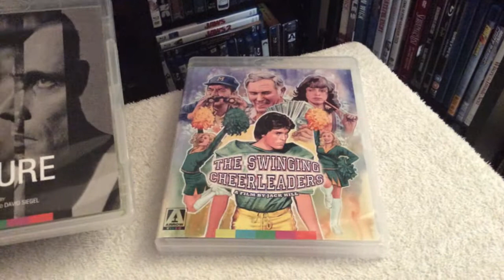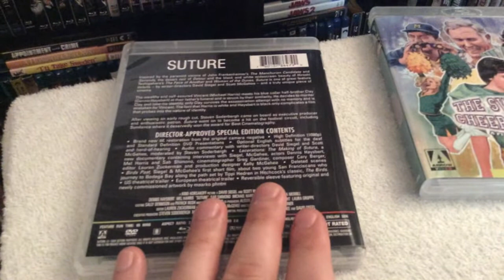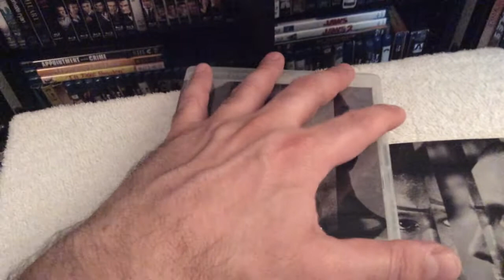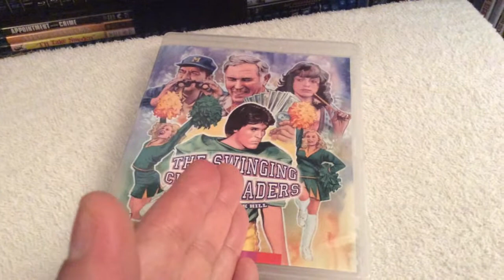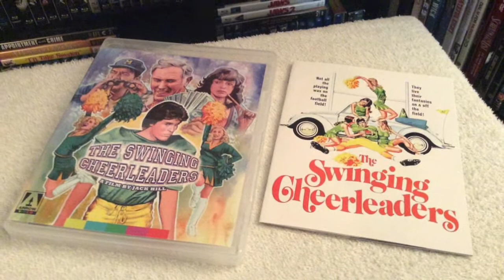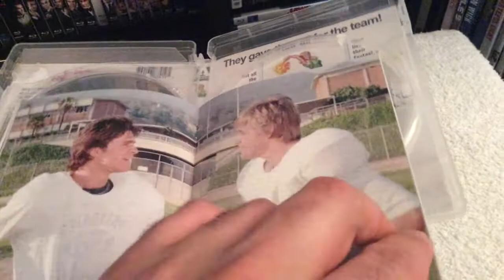Suture / The Swinging Cheerleaders Blu Ray Arrow Video Unboxing and Review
Unboxing and reviewing two new releases from Arrow Video, Suture and The Swinging Cheerleaders on Blu-ray.

These editions also includes the DVD, booklet and reversible artwork.

Suture (1993) Blu-ray - Arrow Video

A THRILLER WHERE NOTHING IS BLACK AND WHITE

Inspired by the paranoid visions of John Frankenheimer’s The Manchurian Candidate and Seconds, the desert noir of Detour and the black and white widescreen beauty of Hiroshi Teshigahara’s The Face of Another and Woman of the Dunes, Suture is one of great feature debuts – by writer-directors David Siegel and Scott McGehee – and a truly unique piece of cinema.

The wealthy and self-assured Vincent (Michael Harris) meets his blue collar half-brother Clay (Dennis Haysbert) at their father’s funeral and is struck by their similarity. He decides to murder Clay and take his identity, only Clay survives the assassination attempt with no memory and is mistaken for Vincent. The fact that Harris is white and Haysbert is black only complicates a film that probes into the nature of identity.

After viewing an early rough cut, Steven Soderbergh came on board as executive producer and enthusiastic patron. Suture went on to become a hit on the festival circuit, including Sundance where it deservedly won the award for Best Cinematography, and it's a very enjoyable film in the style of film noir.

Directors: Scott McGehee, David Siegel
Writers: Scott McGehee, David Siegel

Starring: Dennis Haysbert, Mel Harris, Sab Shimono, Dina Merrill, Michael Harris, David Graf, Fran Ryan, John Ingle, Sanford Gibbons, Mark DeMichele, Sandra Ellis Lafferty and Capri Darling

The Swinging Cheerleaders (1974) Blu-ray - Arrow Video

DIRECTOR-APPROVED SPECIAL EDITION CONTENTS

Brand new 4K restoration from the original camera negative
High Definition (1080p) and Standard Definition DVD Presentations
Optional English subtitles for the deaf and hard-of-hearing
Audio commentary with writer-directors David Siegel and Scott McGehee
All-new interviews with Siegel, McGehee, executive producer Steven Soderbergh, actor Dennis Haysbert, cinematographer Greg Gardiner, editor Lauren Zuckerman and production designer Kelly McGehee
Deleted scenes
Birds Past, Siegel & McGehee’s first short film, about two young San Franciscans who journey to Bodega Bay along the path set by Tippi Hedren in Hitchcock’s classic, The Birds.
US theatrical trailer
European theatrical trailer
Reversible sleeve featuring original and newly commissioned artwork by maarko phntm

Jack Hill spent the seventies specialising in tough female characters. He made movies about girl gangs (Switchblade Sisters) and women in prison (The Big Doll House, The Big Bird Cage), turned Pam Grier a star with Coffy and Foxy Brown, and contributed to the Cheerleaders line of drive-in favourites with The Swinging Cheerleaders.

Kate, an undergraduate at Mesa University, goes undercover as a cheerleader for her college newspaper in order to expose ‘female exploitation in contemporary society’. But instead of oppression she finds love, friendship and a bigger fish to fry: corruption in the football team, headed up by the coach and his pals.

A favourite of Quentin Tarantino, who screened it at the very first Tarantino Film Fest, The Swinging Cheerleaders features a cast of cult favourites including Colleen Camp (Wayne’s World, Game of Death), Rainbeaux Smith (Caged Heat, The Incredible Melting Man) and future Playmate of the Month Rosanne Katon.

Brand new 2K restoration from original film materials
Audio commentary by writer-director Jack Hill, recorded exclusively for this release
Brand new interview with Jack Hill
Archive interview with cinematographer Alfred Taylor
Archive interview with Hill and Johnny Legend
Q&A with Hill, and actors Colleen Camp and Rosanne Katon recorded at the New Beverly Cinema in 2012
TV spots
Reversible sleeve featuring original and newly commissioned artwork by Graham Humphreys

Director: Jack Hill
Writers: Jack Hill (as Jane Witherspoon), David Kidd (as Betty Conklin)

Starring: Jo Johnston, Cheryl Smith, Colleen Camp, Rosanne Katon, Ron Hajak, Ric Carrott, Jason Sommers, Ian Sander and George Wallace